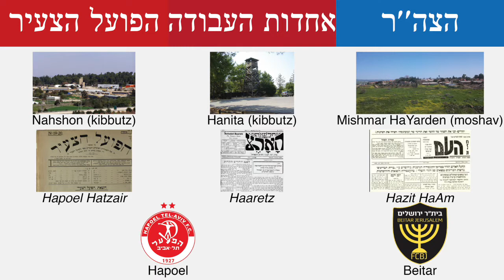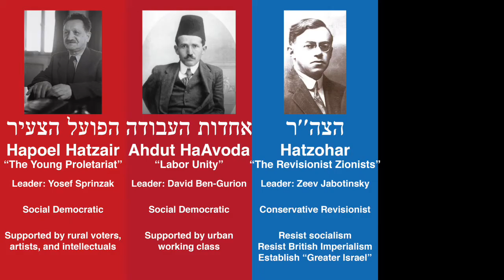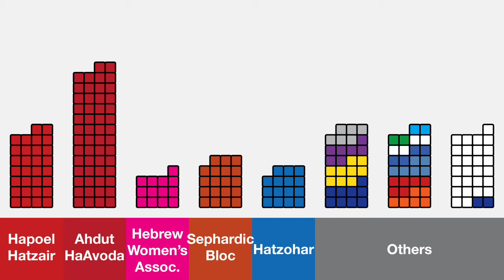The Yishuv Election of 1925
Part of a series on historic Israeli elections. Special thanks to Mr. Beat, whose US election videos inspired this series